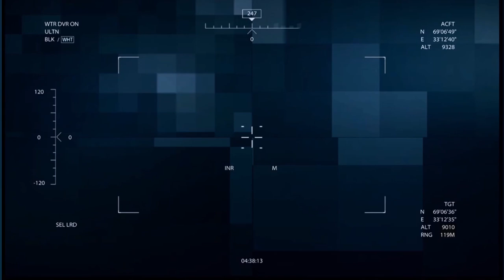Medal Of Honor Gameplay Bölüm 2 - Dusty Şovunu Yaptı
Medal of honor 2010 oyununun hikaye anlatımını kendi tarz ve editlerimle sizlere sunuyorum, umarım beğenirsiniz, iyi seyirler.